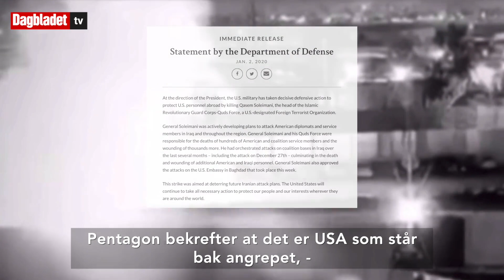Dronevideo skal vise drapet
DREPT: Natt til fredag 3. januar kom meldinga om at den mektige iranske militærlederen Qassem Soleimani er drept i et flyangrep. Klipp: Ørjan Ryland / Dagbladet